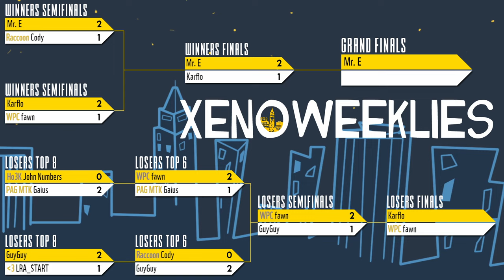Xeno314 Grand Finals - Carflo (Cloud) vs Mr. E (Lucina) - Smash Ultimate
Carflo (Cloud Advent Default) vs Mr. E (Lucina Yellow)

Commentators:
 - CS | Ubl (@UblSoul)
 - SwissWriter (@ArnieHermes)

Venue Fee: $8
Singles:   $7
Venue Address -
21 Ludlow